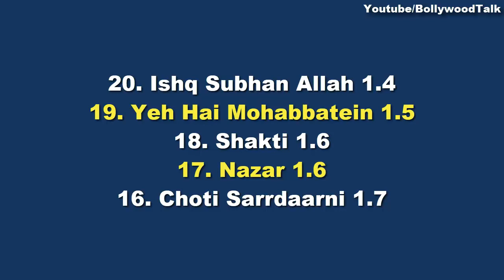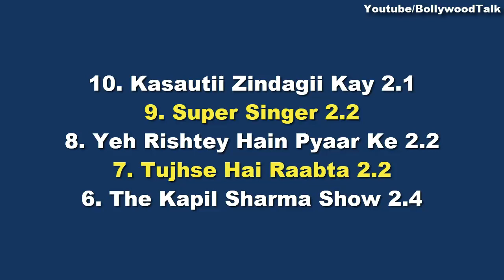TRP Iss Hafte, TMKOC, Kundali Bhagya, Kapil Sharma Show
Latest TRP Rating, Report this Week of indian tv serials like Taarak Mehta ka ooltah chashmah, aladdin naam toh suna hoga, khatra khatra khatra etc.

20. Ishq Subhan Allah 1.4
19. Yeh Hai Mohabbatein 1.5
18. Shakti 1.6
17. Nazar 1.6
16. Choti Sarrdaarni 1.7
15. Kahaan Hum Kahaan Tum 1.7
14. Divya Drishti 1.8
13. Kulfi Kumar Bajewala 1.8
12. Dance Deewane 1.9
11. Guddan 1.9
10. Kasautii Zindagii Kay 2.1
9. Super Singer 2.2
8. Yeh Rishtey Hain Pyaar Ke 2.2
7. Tujhse Hai Raabta 2.2
6. The Kapil Sharma Show 2.4
5. Nach Baliye 9 2.4
4. TMKOC 2.5
3. Yeh Rishta Kya Kehlata Hai 3.1
2. Kumkum Bhagya 3.2
1. Kundali Bhagya 3.2